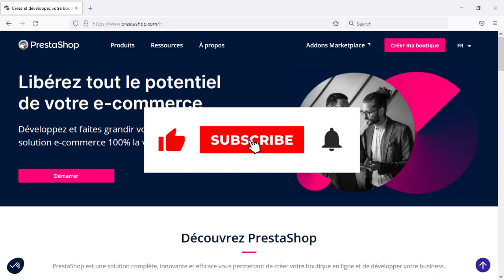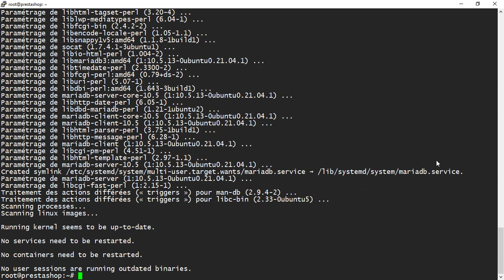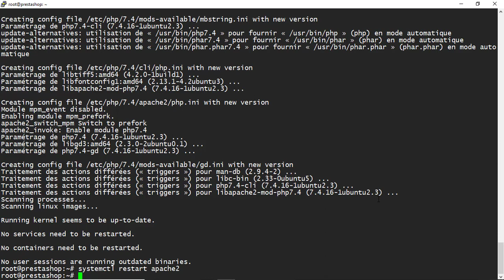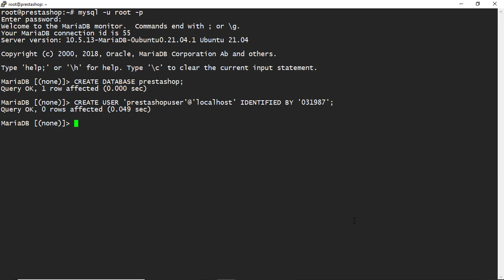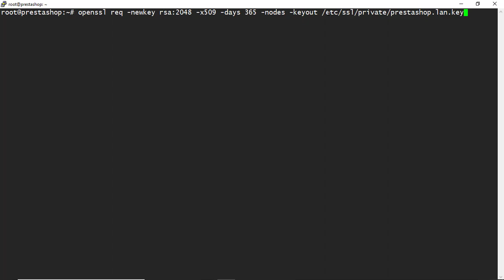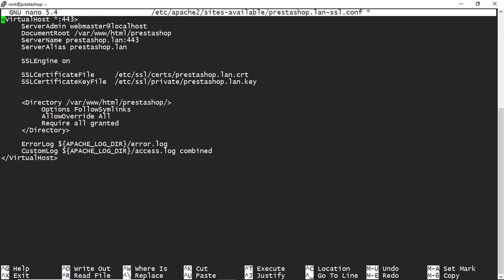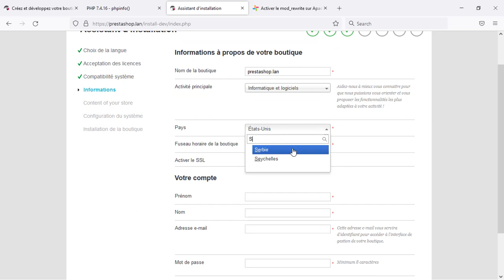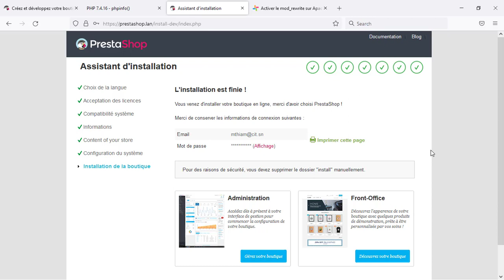140# Installer, configurer et sécuriser PrestaShop sous Linux Ubuntu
Nouvelle vidéo dans laquelle nous verrons comment déployer pas à pas une plateforme, un CMS PrestaShop sous un serveur de distribution Linux Ubuntu, en installant Apache 2 comme serveur Web, PHP afin de rendre notre site e-Commerce dynamique, une base de données MySQL/MariaDB pour enregistrer toute donnée du site et pour finir la génération d’un certificat auto-signé SSL afin de sécuriser toutes les transactions effectuées sur la plateforme via HTTPS.

== Sommaire ==
0:00 : Introduction et S'abonner
0:36 : Introduire la plateforme e-comme PrestaShop et exigences requises
1:32 : Installer un serveur web Apache 2
3:17 : Installer un serveur de base de données MariaDB/MySQL
4:07 : Sécuriser et vérifier l'accès à la base de données MariaDB/MySQL
5:36 : Installer PHP et ses modules
7:45 : Créer une base de données et ajouter un utilisateur avec ses accès
9:05 : Télécharger la dernière version de PrestaShop depuis GitHub
10:06 : Configurer PrestaShop sur le serveur Web Apache  2
11:14 : Générer des certificats auto-signés SSL
13:44 : Créer un hôte virtuel SSL pour héberger la plateforme PrestaShop
17:05 : Déployer le site e-commerce PrestaShop
17:58 : Créer une nouvelle boutique PrestaShop
19:05 : Définir les paramètres de connexion à la base de données du site
20:05 : Finaliser la création du site e-commerce PrestaShop
20:45 : Conclusion et S'abonner

👍🏾 RESTONS ENSEMBLE